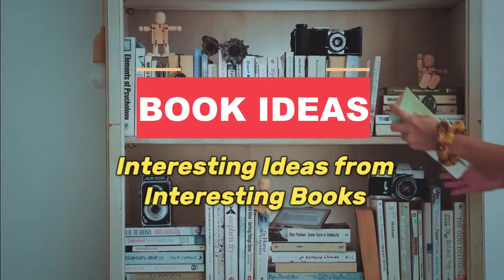Gary Vee's Advice For Success for Youth | Tribe Of Mentors by Tim Ferris | Book Ideas #50